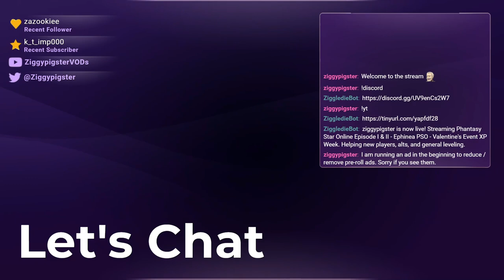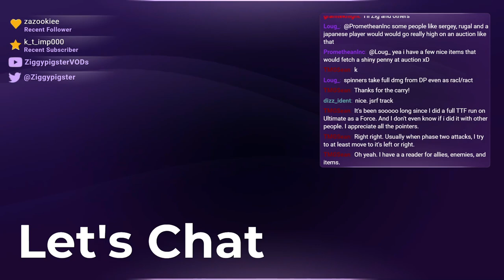PSO Ephinea - Valentine's Event: Helping others level in EP4 + Cookie Quests (Part 6 / 6)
Stream: Ephinea PSO - Valentine Event (XP)
Ephinea Server: Phantasy Star Online: Blue Burst
Featuring: Clef, HellCleave, dizz_ident, TMGSean